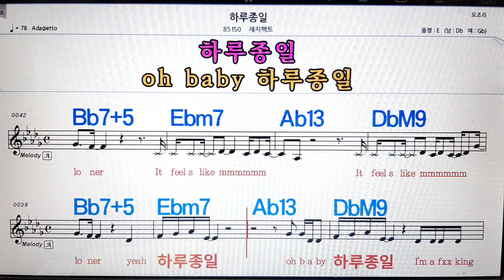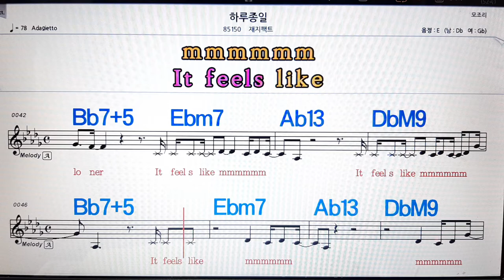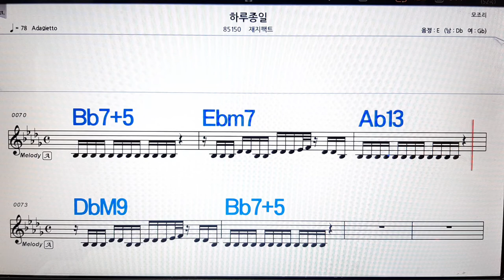하루종일/재지팩트💋노래방, 악보,반주, 가라오케 ,코드, 가사 .💖Karaoke, Sheet music ,Chord, Lyrics ,MR